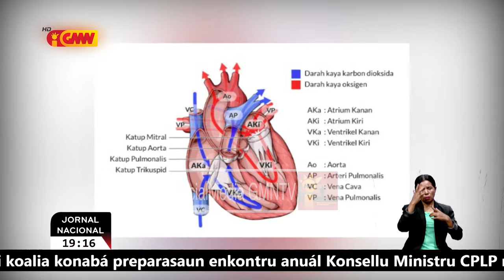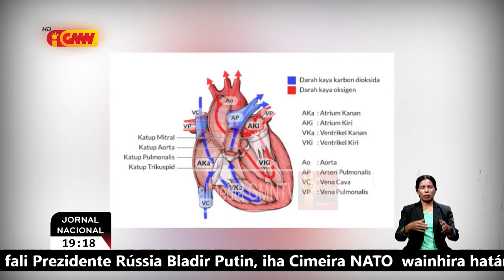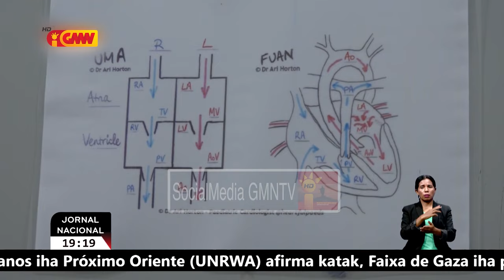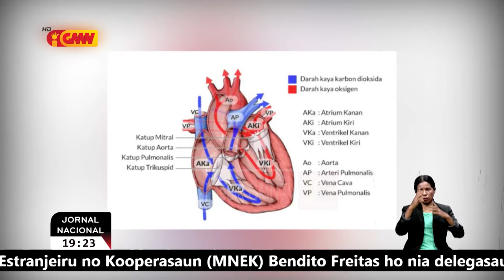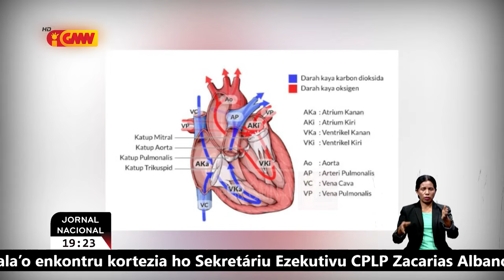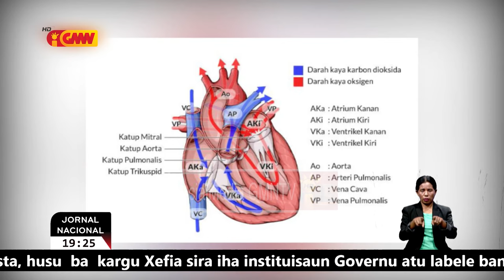Fuan mak orgaun ne'ebe importante iha funsionamento halo sirkulasaun ran hodi fornese ba isin lolon